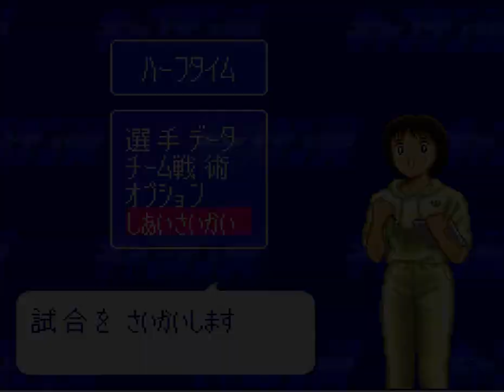3. Captain Tsubasa V - World Youth (Hack) - Japan vs Chinese Taipei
Since this is the first official Japan match, I decided to do something different from the manga. I substituted all my remaining best players for the benchwarmers. It was a hard game that I had to replay several times, but I managed to edge out a victory in the end.

Yuzo Morisaki - Kenta Sasaki
Hikaru Matsuyama - Kazumasa Oda
Jun Misugi - Mitsuru Sano
Ryou Ishizaki - Masao Nakayama
Tsubasa Oozora - Takeshi Sawada

Contact @soccernokamisama for the rom hack.